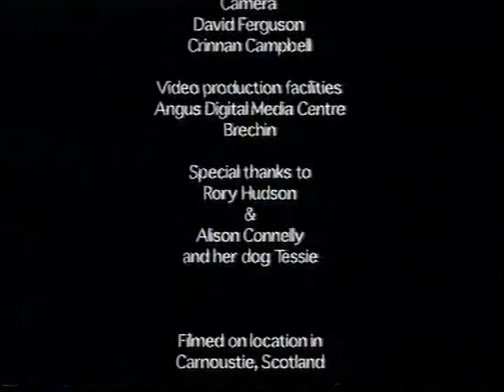Woman on a Bus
A short film directed by Gordon McIntyre and written and produced by Stanley F Mazur.
This is a 1st time project for both and was made for less than a £1000.